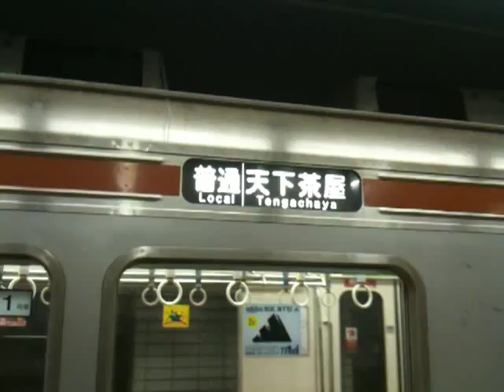大阪市営地下鉄堺筋線66系前期車方向幕回転 天下茶屋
66系前期車が方向幕を回転します。